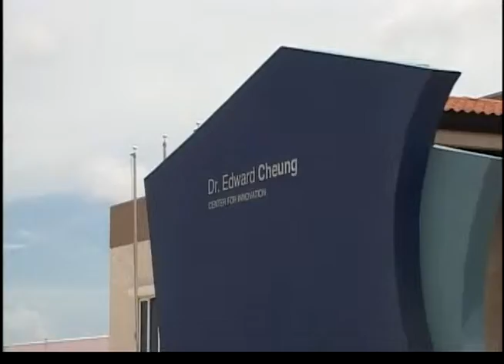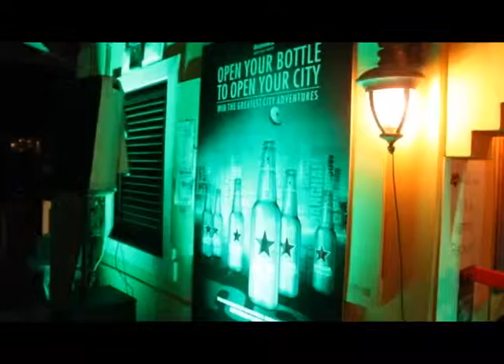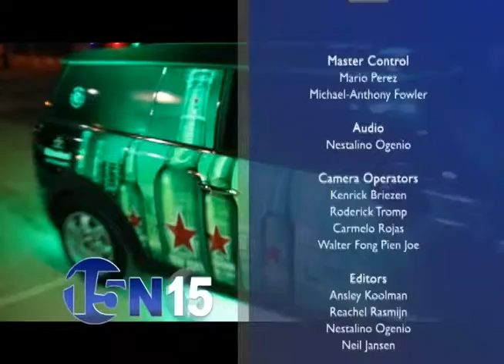15on15 with Yentl Lieuw 18 September 2014